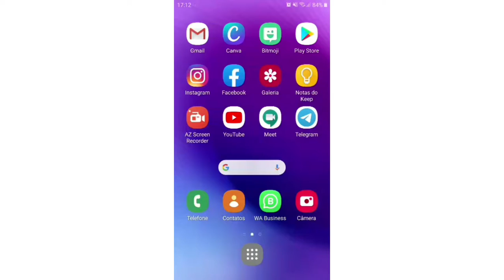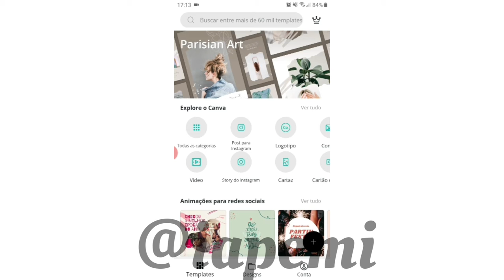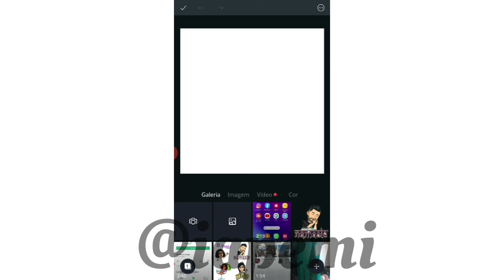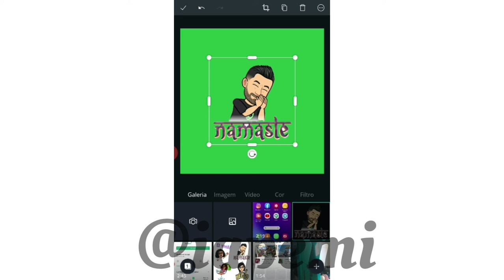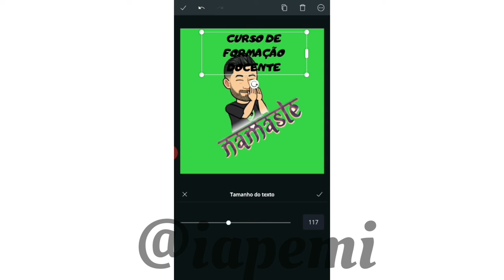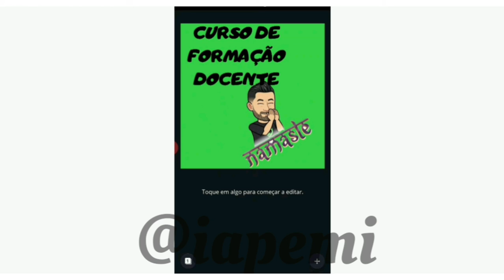COMO USAR O APLICATIVO CANVA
O tutorial IAPEMI de hoje é: como usar o aplicativo Canva para a criação e edição de imagens..